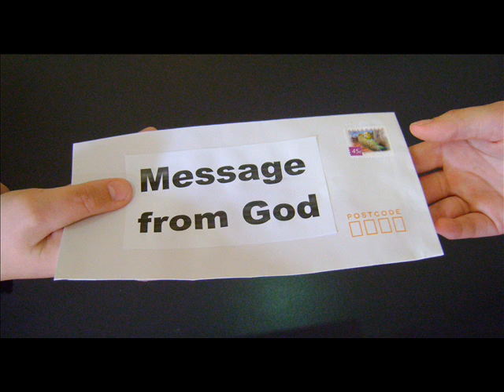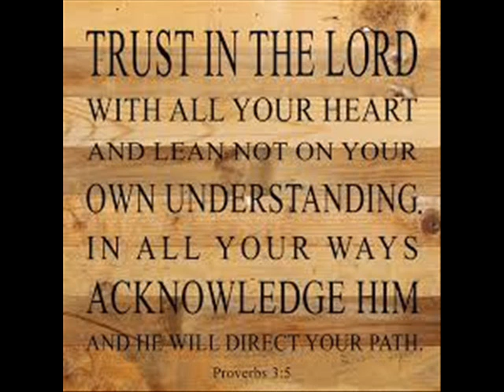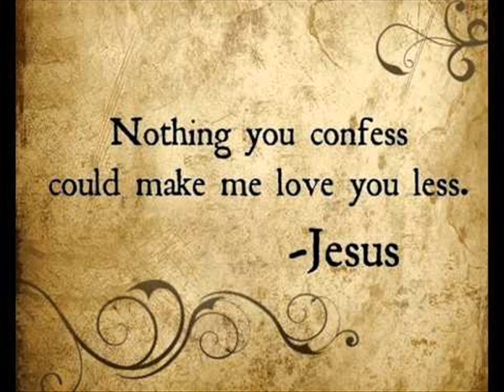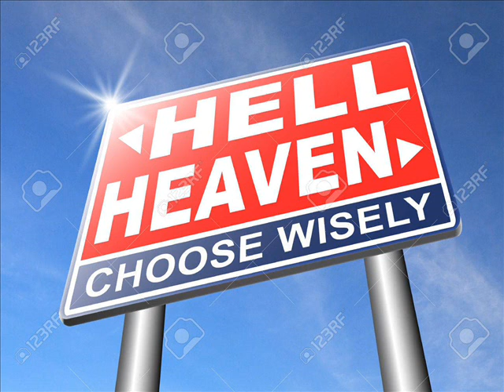Holy Love Messages September 22 and 21, 2019.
Once again, I (Maureen) see a Great Flame that I have come to know as the Heart of God the Father. He says:  "These days, you can visibly see the seasons change before your very eyes. However, what most miss is how the heart of the world is changing and distancing itself from Me. The barometer of this is the degeneration of morals which is unprecedented and goes unnoticed. Loosened morals are portrayed as acceptable in all walks of life. At the same time, the desire to recognize sin and avoid it is not a popular consideration."

"Souls can only reach Heaven by pleasing Me. This needs to be reinstated as a priority in the heart of the world. No amount of money or importance in the world can change this. I do not care about physical appearance. I look only at hearts. If a profound love of Me is not in the heart, the soul is lost forever. Everything you say and do therefore, needs to be towards this end. Make this a season of soul-searching. This is the way to find your own salvation."

For he will render to every man according to his works: to those who by patience in well-doing seek for glory and honor and immortality, He will give eternal life; but for those who are factious and do not obey the truth, but obey wickedness, there will be wrath and fury.

Once again, I (Maureen) see a Great Flame that I have come to know as the Heart of God the Father. He says:  "Collusions are forming now - coming together towards an evil end, which will come to light in the near future. Much evil has been clothed in goodness. My children who have naively trusted in titles - will awaken too late. True wisdom is confounded by the desire to please self and others."
"My children need to be assertive in the Truth. The time is coming when My Remnant Faithful will need to make themselves known. Even the littlest souls who remain hidden in prayer will need to, in holy boldness, stand for the Truth in the face of error."
"Complacency is the enemy of the true Faith. The genuine prayer warriors need to convict errors without the fear of reprisals. Entrust the fear of public opinion to My charge. Know that My Paternal Love embraces you. Everywhere you turn is My Will. I can change circumstances which will expose what lies hidden in hearts. I can change the effects of certain events. Therefore, never fear - but trust."
Answer me when I call, O God of my right! You have given me room when I was in distress.
Be gracious to me, and hear my prayer.  O sons of men, how long will you be dull of heart?
How long will you love vain words, and seek after lies? But know that the Lord has set apart the godly for himself;
the Lord hears when I call to him.